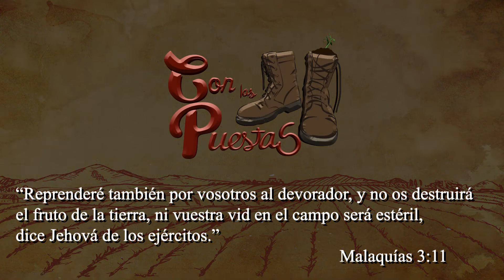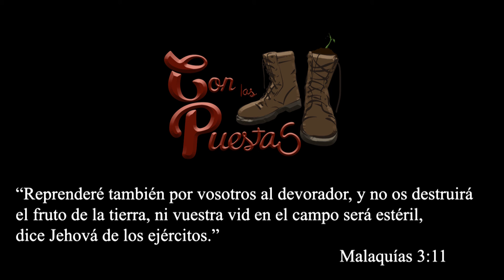INSECTICIDA CASERO - APICHI - CALDO CENIZA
Los insectos en la huerta son un tema de preocupación, aquí hay algunas recomendaciones que les eran útiles para entender el tema de los insectos y en la preparación de algunos controladores  caseros  para su control.